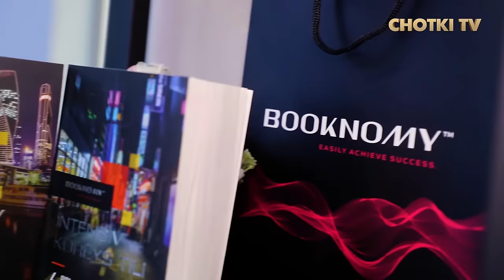AVAZ OXUN 2020 CHOTKI TV DA YANGISIDAN ESHITAMIZ | INTERVYU | XANGOMALAR